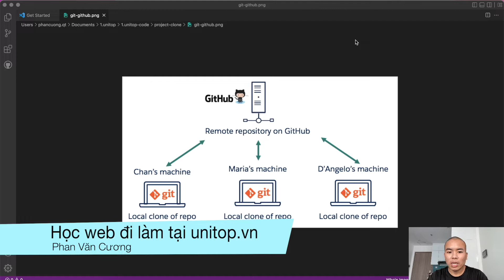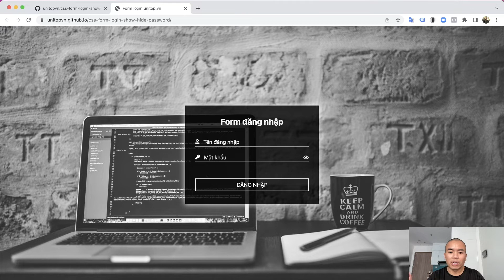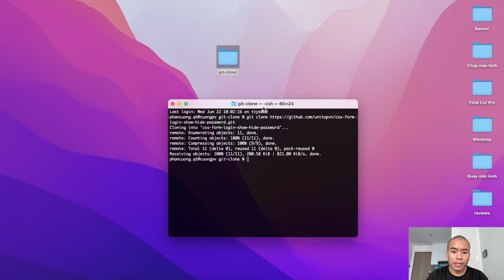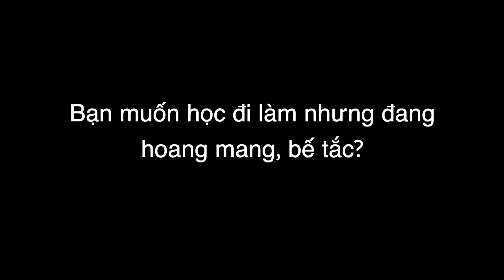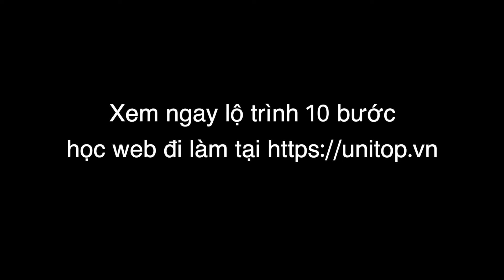Clone dự án từ Repo Github về Git trong 1 câu lệnh | unitop.vn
Bạn đang có một Repository trên Github, bạn cần clone nó về trên máy tính của bạn?
Video hướng dẫn cách làm thao tác đó qua một câu lệnh dễ dàng.
MIỄN PHÍ
» » [Miễn phí] Tặng bạn Ebook Bí quyết học lập trình web cho người mới bắt đầu
» » Ưu đãi tặng riêng cho bạn khi đăng ký combofull học web đi làm
LIÊN KẾT QUAN TRỌNG
LỘ TRÌNH HỌC WEB ĐI LÀM
Copyright by Unitop.vn and Phan Van Cuong
Do not reup, please!